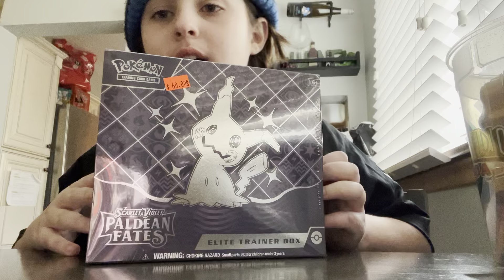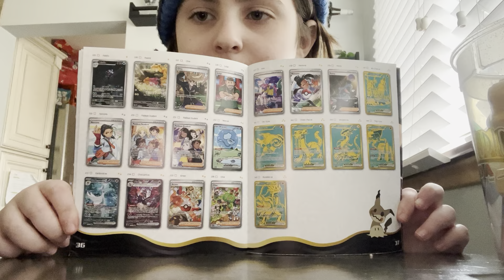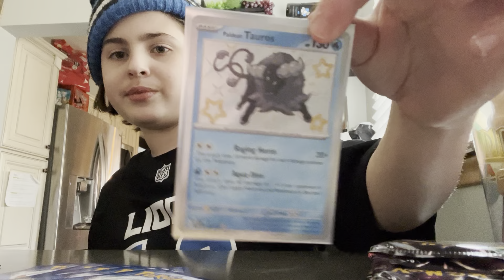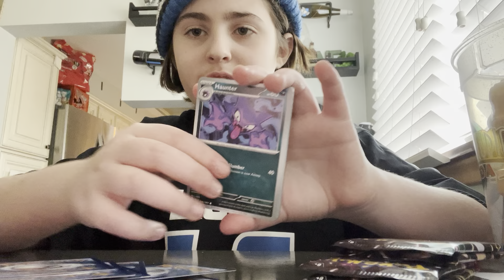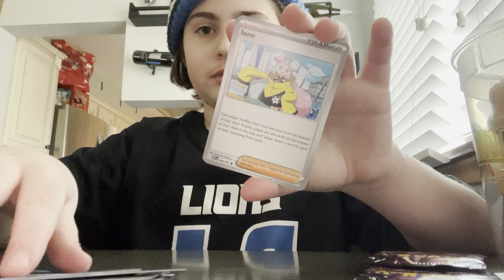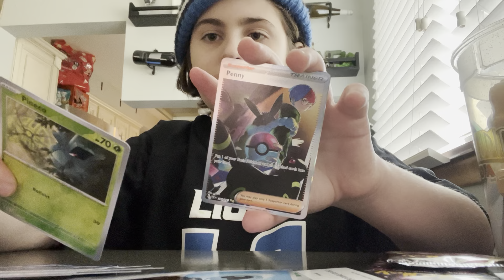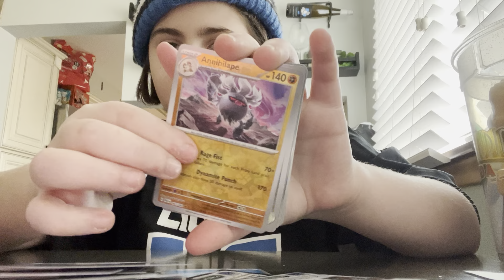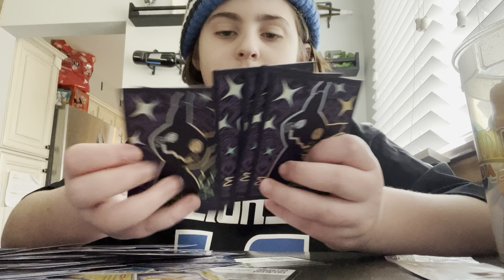Open the new pokemon set with me